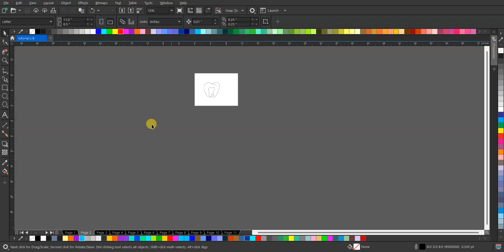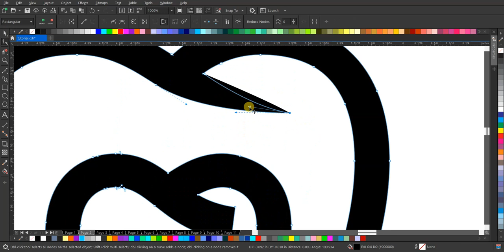Membuat Desain Logo Lineart Dental yang Keren | Tutorial Desain Grafis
Dalam video ini, saya akan memandu Anda melalui proses pembuatan desain logo lineart yang menarik untuk bisnis dental. Ikuti langkah-langkahnya untuk mendapatkan inspirasi dan keterampilan desain yang baru!"